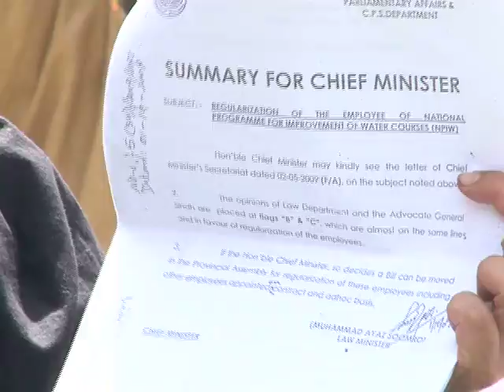10 03 10 PKG MARVI'S STRUGGLE FOR RIGHTS